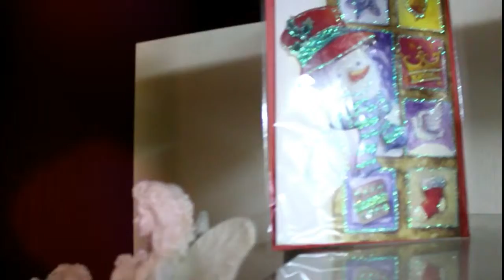It's Christmas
OH hello friends, nice to see you again. Well this is a little video about how I decorated my christmas tree. Hope you like it.